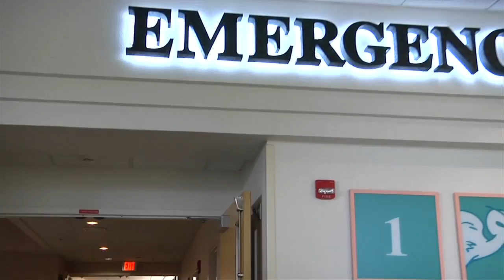TV Tip Overs Dangerous for Kids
Between Christmas gift giving and Super Bowl viewing prep, December and January are biggies for buying super-sized TV sets. But these jumbo flat-screens present an eye-opening danger.

"Unfortunately, we're seeing a trend with the TV tip overs. The TV's nowadays, people are getting the flat screen TVs and they're not as sturdy so children are able to knock them over much easier," says Sally Kreuscher, child advocate with Golisano Children's Hospital.

The number of kids injured by a falling TV grew 125% between 1990 and 2011 according to ER records. Toppling TVs send a child to the hospital in the U.S. on average every 30 minutes. Most at risk are children five and under.
"They don't understand the consequence of pulling on the top of a tall object and most of those things are very, very heavy and once they start toppling, there's no stopping them.  Especially if you weigh less than the TV does," says Dr. Eric Jones, pediatrician on the medical staff of Golisano Children's Hospital of Southwest Florida.
The increase in injuries, even deaths, result from a combination of more TVs in the home, bigger TVs and older TVs that are kept on dressers and shelves which aren't designed to hold them. Experts say these accidents are preventable.
"You want to look at things from a small person's perspective. If something can wiggle, you want to make sure it's tacked down. Most new furnishings can become mounted and it keeps things from tipping," says Dr. Jones.

The Safe Kids initiative suggests you mount flat screens to the wall, keep old-style TVs on low, stable furniture and use brackets, braces or wall straps whenever possible.  And remember, when it comes to the television, young children may try to get in on the action.

"Kids are curious," says Kreuscher.